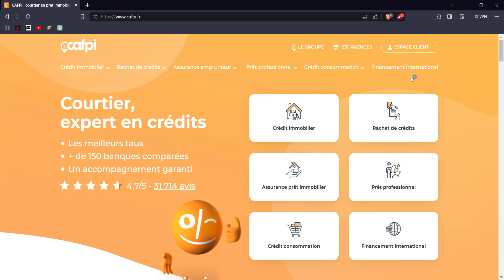Cafpi - Ouvrir un Compte